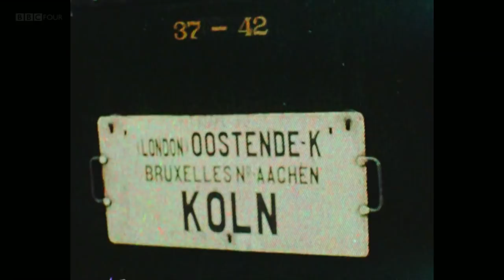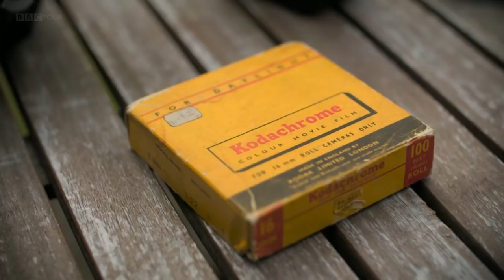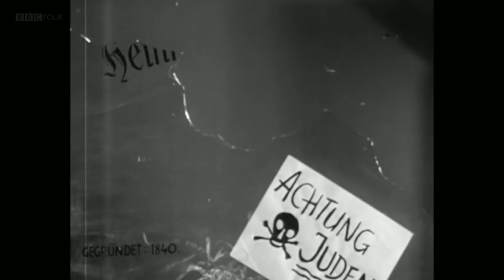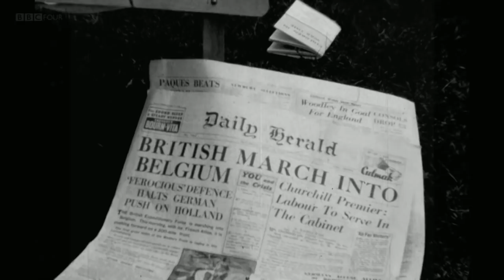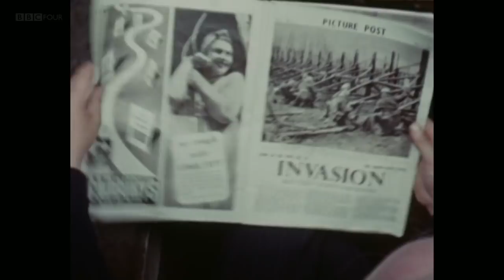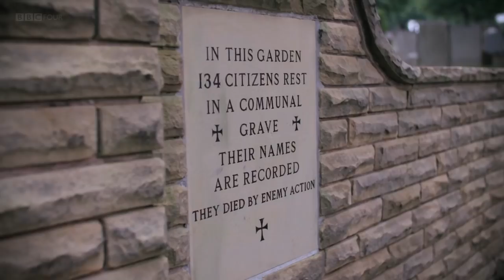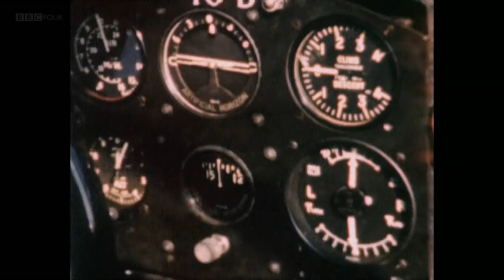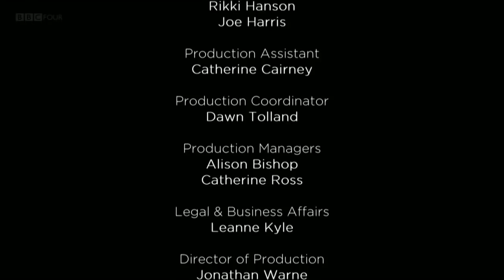BBC Lost Films of WWII || EPISODE - 1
The story of Britain during World War II, retold from a uniquely vivid and personal perspective using rarely seen home movies. Rediscovered and shown together for the first time, old cine films are interwoven with testimony from both members of the film-makers’ families and those who lived through the war to give a first-hand account of life during conflict.

From footage shot by a Middlesborough dentist, who witnessed the rise of Nazism on a family holiday to the continent in 1939, to the images of the evacuation of Dunkirk secretly recorded by a young naval officer, the films show momentous events through the eyes of the ordinary people caught up in them.

In the first episode, the progress of the first half of the war is told through a series of films that include fascinating footage of the Home Guard in training in the village of Thornton in Yorkshire, moving images and accounts of the devastation of Sheffield during the Blitz, and the astonishing moment a doctor in Kent turned his camera skywards to film the Battle of Britain from his garden.

The toll the war took on servicemen is revealed through poignant depictions of the RAF’s Coastal Command 502 Squadron’s participation in the Battle for the Atlantic. Meanwhile, images of the home front adapting to war as civilians recorded their changing life at home and at work are a striking reminder of Britain in a different era. With much of the footage in colour, the past leaps to life with immediacy and reveals how world events impacted on the individual.